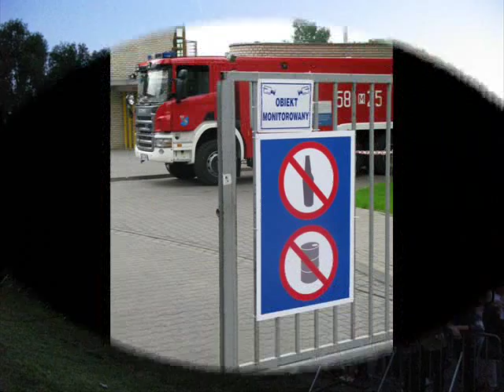Miasto Pruszków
Moje Miasto Pruszków :)